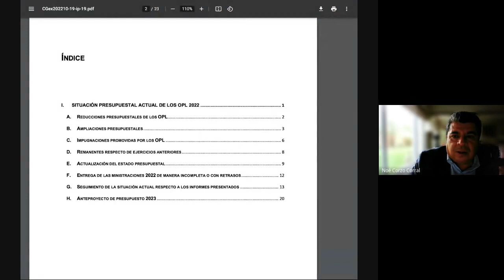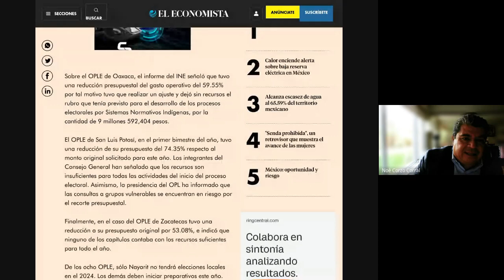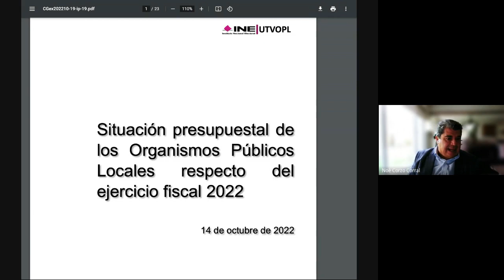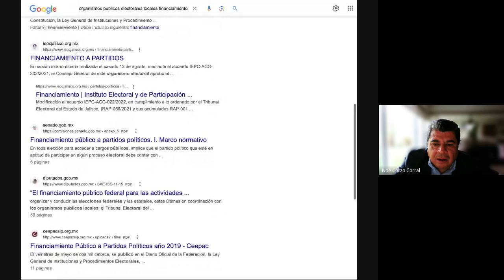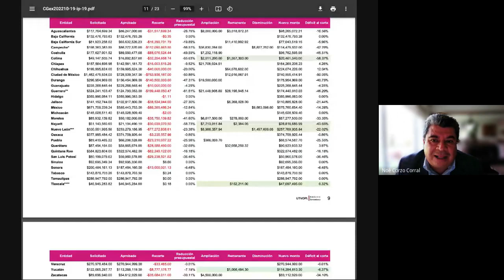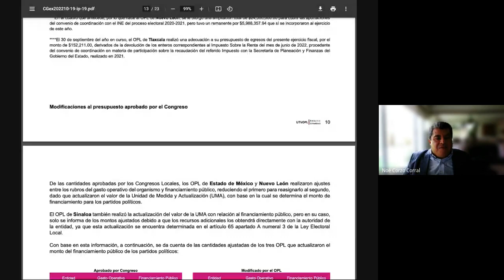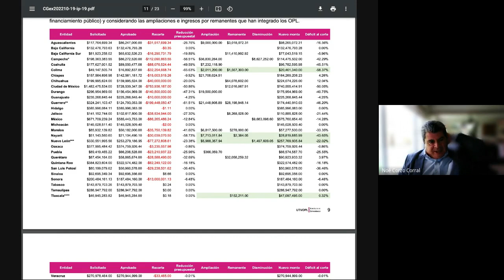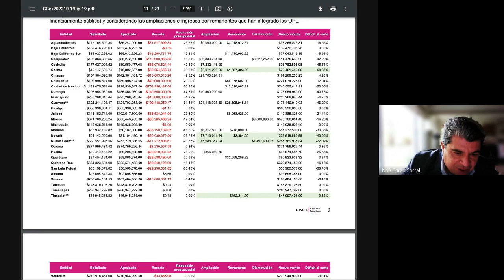Diplomado Organismos Públicos Locales Electorales Junio 2023 07 03